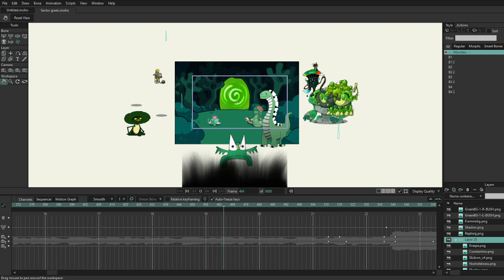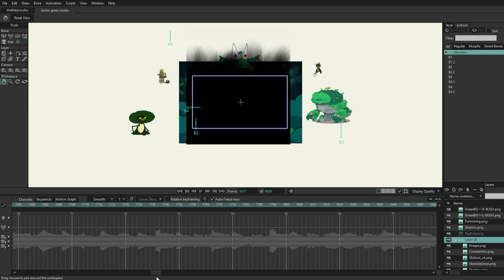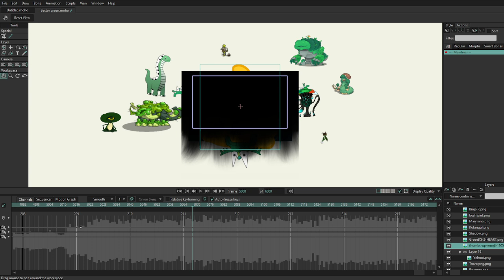The scenes I worked on for "Sector Green" from Tibtopia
For Tibtopia's most recent sector, I was invited to collab with Bludderfly as a two person editing team for this sector, and it was one of the most fun times ive had editing. I wanted to share this video incase anyone was may be interested in what the workstation looked for me while making this, showing the ways i tricked the camera, and just because its funny to see the huge lighting pngs.

As for the apparent lack of anything regarding this channel, its for good reason, as i have slowly stepped away from the easy content thats not that exciting to me for the effort i put in, to grand content that i love to make. But while i cant guarantee anything, something I've been pouring a ton of time into may be just over the horizon.